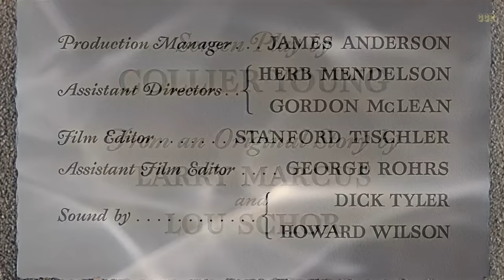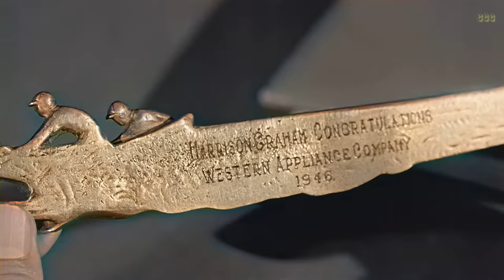Ida Lupino, Joan Fontaine | The Bigamist 1953 | Colorized Film-Noir | Full Movie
Wanted by two women! San Francisco businessman Harry Graham and his wife and business partner, Eve, are in the process of adopting a child. When private investigator Mr. Jordan uncovers the fact that Graham has another wife, Phyllis, and a small child in Los Angeles, he confesses everything.

Original title: The Bigamist (1953)

Director: Ida Lupino
Writers: Lawrence B. Marcus, Lou Schor
Stars: Joan Fontaine, Ida Lupino, Edmund Gwenn
Genres: Classics, Drama, F rated, Film-Noir
Budget: $175,000

This film is available with audio in English, French, Italian & Spanish.  Go to video settings ⚙️  to change your audio / subtitle language.

00:00 Full Movie
01:30 A couple goes through an adoption process and faces some concerns about the husband's behavior.
08:43 Mr. Jordan is gathering information about Harry Graham, who spends a lot of time in Los Angeles on business and is interested in adopting a child.
14:32 A man named Harrison Graham is being investigated and questioned by Mr. Jordan about his whereabouts and activities.
22:21 A bus tour showcases the glamorous homes of Hollywood stars, and a traveling salesman tries to pick up a girl he meets on the bus.
29:36 Two strangers meet and spend a lonely Sunday together, forming a connection and helping each other through their loneliness.
35:08 Harry spends his birthday with Phyllis and they plan a trip to Acapulco.
51:29 Harry finds out that Phyllis is pregnant and in poor health, leading to emotional turmoil.
56:15 Harry confesses to his wife, Eve, that he has been living a double life and asks her to marry him, but she refuses.
1:10:50 A man confesses his love for two women and faces the consequences of his actions in court.